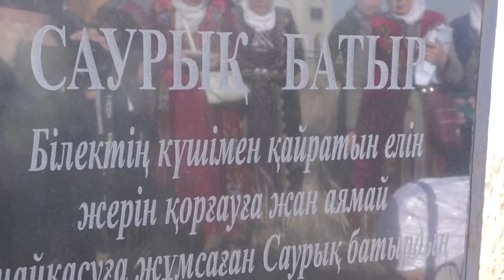Саурық батыр. Номадтық тектерге жалғану хикметі. 4-бөлім.